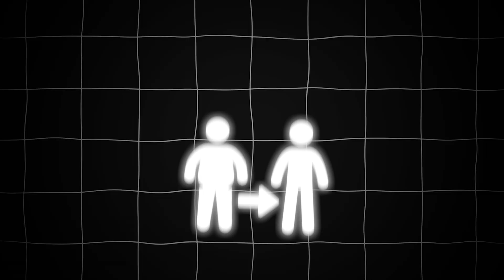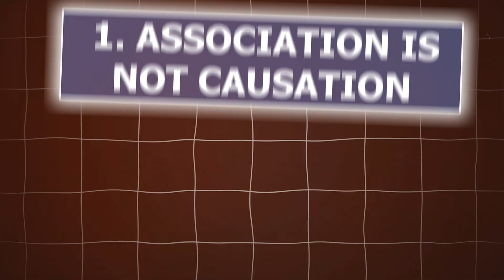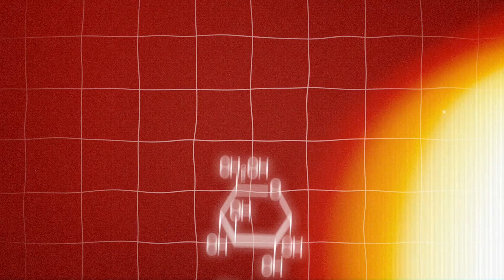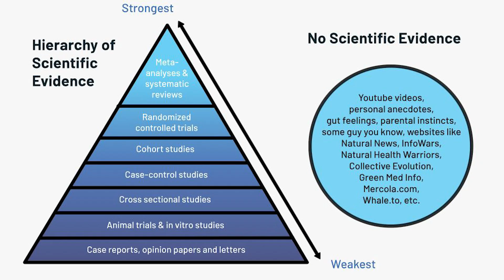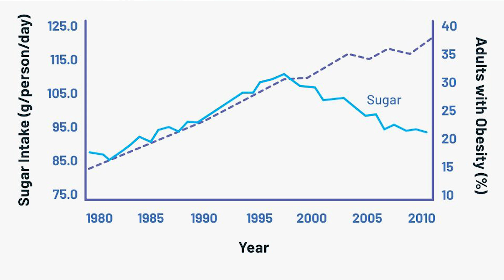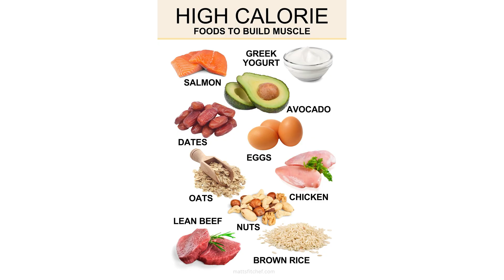Greg Glassman This Is For You!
00:00- 01:10 Introduction
01:10 - 3:28 what is metfix?
3:28 - 4:11 Association does not cause causation
4:11 - 5:36 Carbohydrate convert in glucose
5:36 - 6:13 The Mechanism of Action
6:13 - 8:00 Calories matters more than sugar
8:00 - 9:11 sugar is not the cause of diabetes
9:11 - 11:49 Summary

In this video, we break down why Gregg Glassman, founder of CrossFit, is wrong about metabolism and the role of sugar in our diet. While many people think sugar is inherently bad, the truth is far more complex.

Your body’s metabolism doesn't treat sugar as the enemy—it’s all about balance. We’ll explain how to approach nutrition with a focus on balance and why demonising certain foods, like sugar, isn't the solution to healthy living. Watch now to learn how metabolism actually works and why eating a well-rounded diet is key to better health.

Key Takeaways:
-Understanding metabolism and how it processes different nutrients
-Why balance in your diet is essential for maintaining health
-How demonising sugar could be misleading